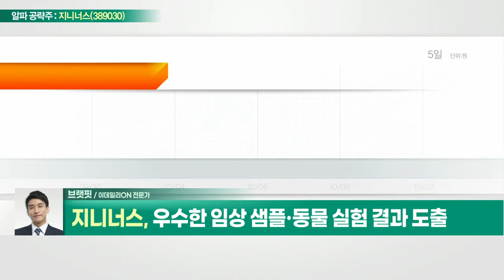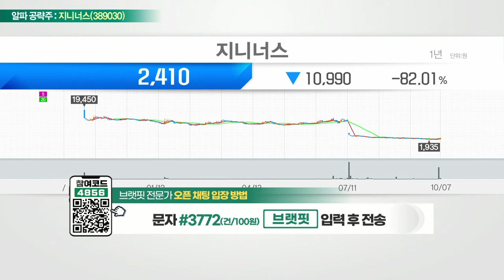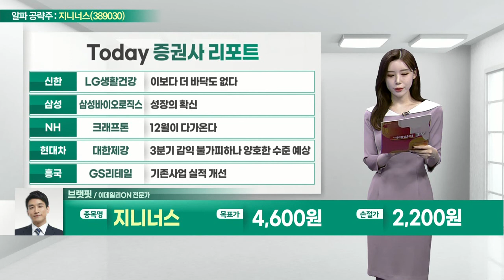지니너스(389030)... 우수한 임상 샘플·동물 실험 결과 도출_알파 공략주 (20221007)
지니너스(389030)
- 유전체 분석 기반 생물정보 분석 전문 업체
- 우수한 임상 샘플·동물 실험 결과 도출
- 美 면역항암학회서 간암환자 임상 샘플 연구 발표